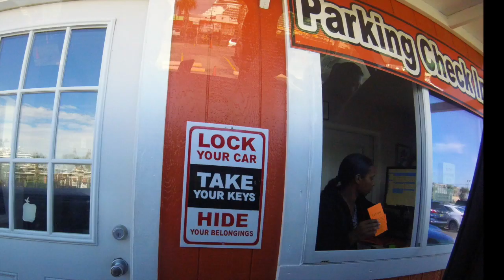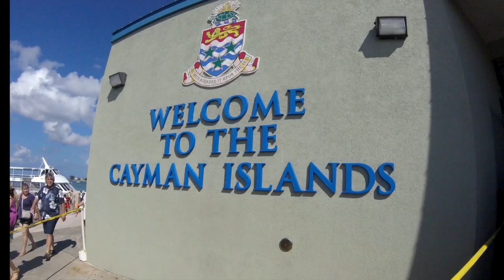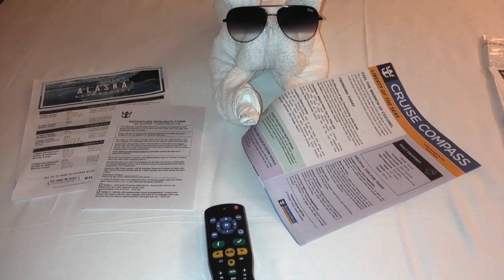2018 cruise - HD 720p